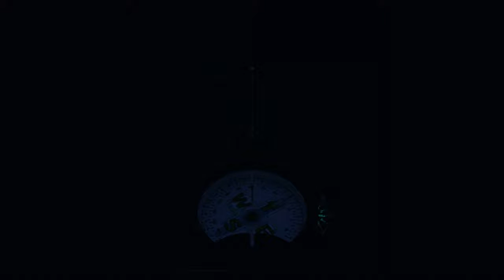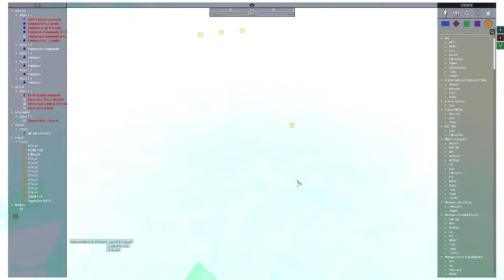1st RAIR - Hail CSAR - Survivor (Arma 3 PvP)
Mission ROE : PvP Adversarial
Map : Tanoa
1st RAIR Private Arma 3 Server / 1st RAIR Community Modpack

Mission Profile:

Our own mission version inspired directly by "Caesar Merlin", originally created by the Shacktac community.
Full credit to them for the awesome mission concept!

- Local Tanoan Militia Police forces have been notified of possible military personnel seen in the vicinity of a C-130 plane crash.
The plane, which was carrying the surviving members of an Australian Special Operations and Tactics Group out of the area after a clandestine operation, has been forced down due to a severe monsoon-level lightning storm in the region.

They have practically no ammo or weaponry left, no maps, no GPS, and no radios. The main priority is to avoid capture at all costs, leaving no evidence of Aussie presence in the region. A second SOTG is being mobilised for a combat search and rescue operation to extract the surviving Aussie forces, but it is unkown how long they will take to get there.
It's one hour until sunrise, and the hunt is on...